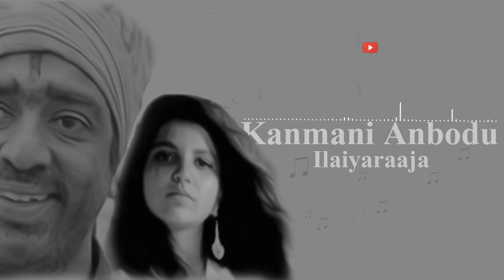kanmani anbodu | ilaiyaraaya | Tamil Cover | Sanah Moidutty ft. Prasanna Suresh | status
Direction: Chintamani V. Chitale
Mix & Master: Rahul Prabhakaran
Cinematography: Johny Francis
Hair & Makeup: Pinkey Kashid & Priyanka Kashid
Editor: Bibhas Kumar
DI Colorist: Joyner Thomas
QLAB Digital Post

Original Song Credits:
Song: Kanmani Anbodu
Movie: Guna
Singers:S. Varalakshmi, K.J. Yesudas, S. Janaki, Kamal Haasan.